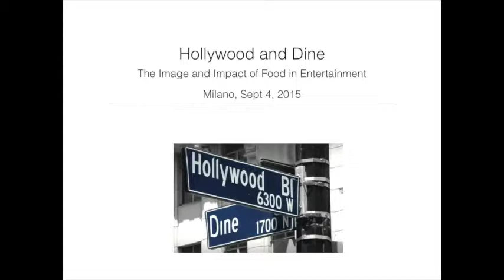Marty Kaplan Italian Introduction - Expo Milano 2015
Marty Kaplan opens his presentation at Expo Milano with a speech in Italian for his talk on the Image and Impact of Food in Entertainment.

Storytellers love food. Wanting it, growing it, preparing it, eating (or not eating) it: food has always been depicted in entertainment and the arts. Today we know from research that stories can have a significant impact on what people know, feel and do. For better and worse, food’s depictions in entertainment like movies, television and music can be models for behavior and beliefs. How do the images of food in entertainment affect us? What if storytellers chose to use their power to inspire audiences to make healthy food choices?

Join us for a memorable multimedia morning at the USA Pavilion’s Casa America that promises to be stimulating and fun. Special guests include movie director and legendary writer and producer of hit shows including All in the Family, The Jeffersons and Maude, Norman Lear; the creator of Everybody Loves Raymond and the new public television food and travel series I’ll Have What Phil’s Having,
Phil Rosenthal; renowned Los Angeles chef and James Beard Award winner Sherry Yard; music scholar, food historian and USC professor Josh Kun; a special performance by singer Madelyn Renée; and screenwriter, journalist and Hollywood, Health & Society founder Marty Kaplan, who will preview new research about food in entertainment. United States Ambassador to Italy John R. Phillips and
international cinema star Maria Grazia Cucinotta, an Ambassador for Expo Milano 2015, will open the program.

This event is produced by the USA Pavilion at Expo Milano, in partnership with the Norman Lear Center and the Center on Communication Leadership & Policy at the USC Annenberg School for Communication and Journalism, together with The Annenberg Retreat at Sunnylands with the patronage of the U.S. Mission to Italy.